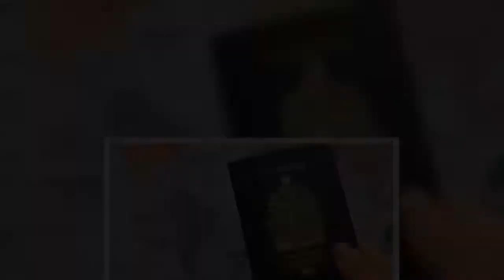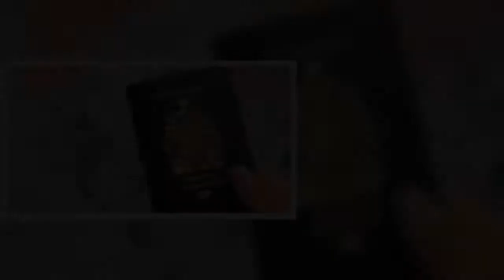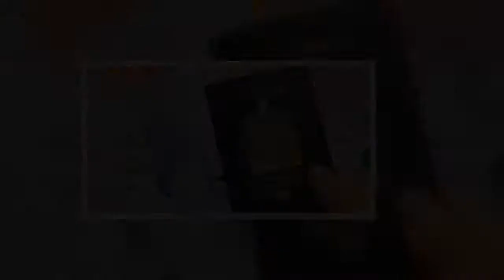✅ The tweet comes despite guidance from Travel Canada which has for months been advising Canadians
✅  The tweet comes despite guidance from Travel Canada which has for months been advising Canadians to "avoid all non-essential travel" outside of the country as the coronavirus pandemic continues.